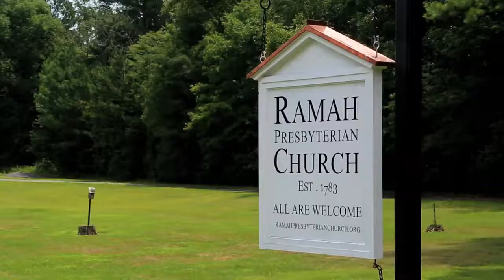Ramah Presbyterian Church HD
Ramah Church Intro Video